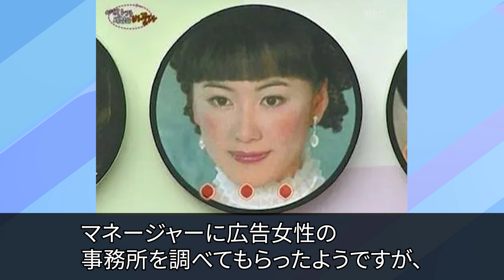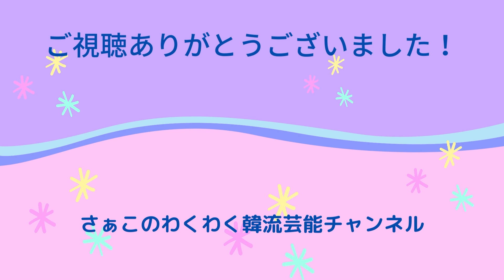【20代で結婚した韓国女優】現在の夫婦関係と活動は？